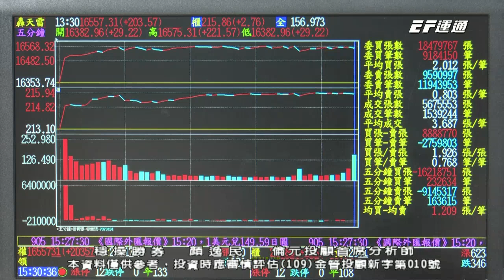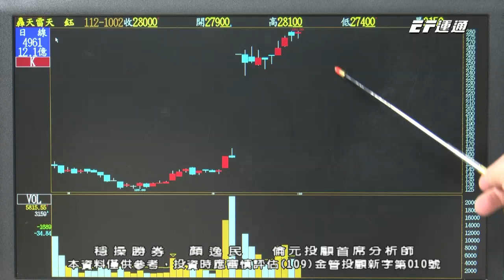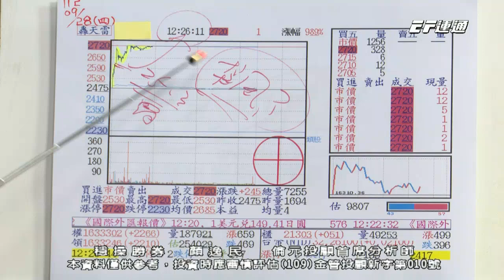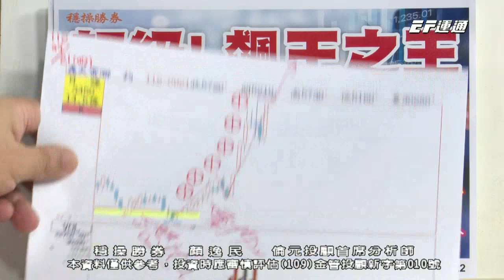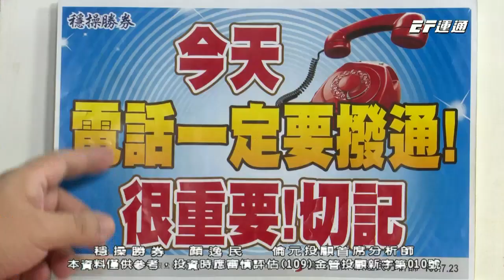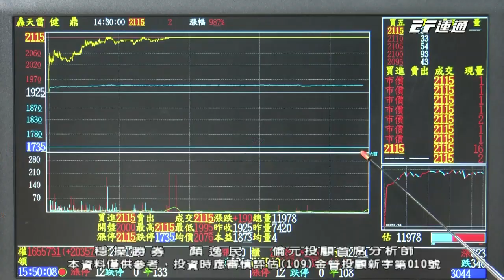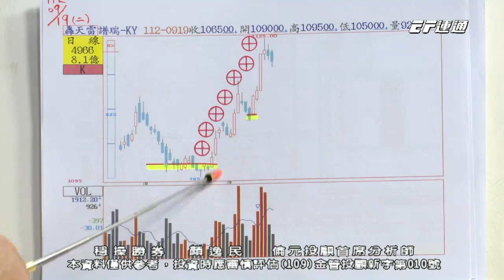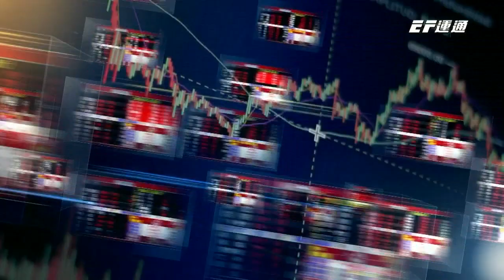【運通財經台／穩操勝券】-20231002-顏逸民